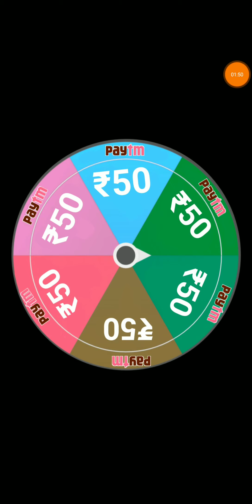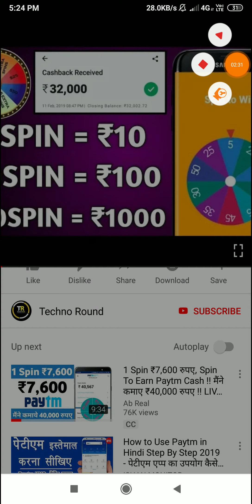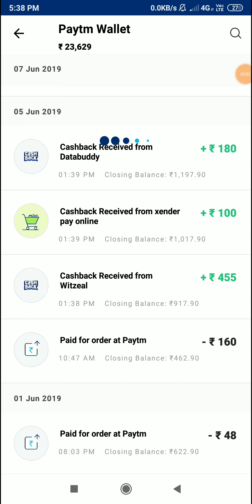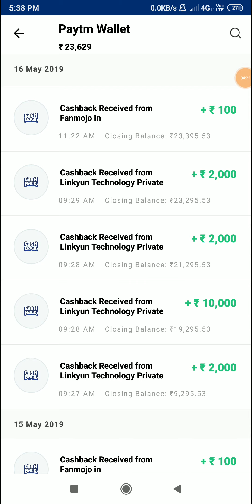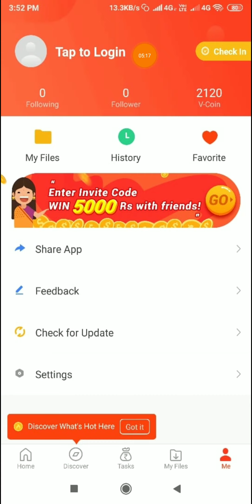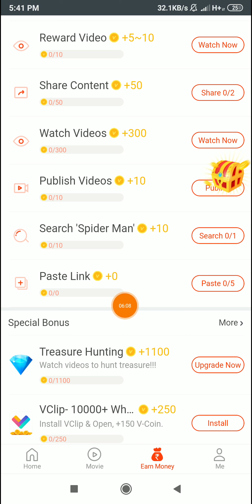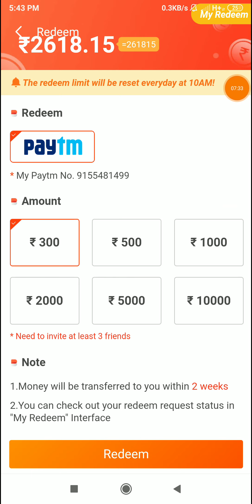11 Spin ₹550 Paytm Cash || Unlimited Trick Working 2019 New Loot Ofer Best earning App